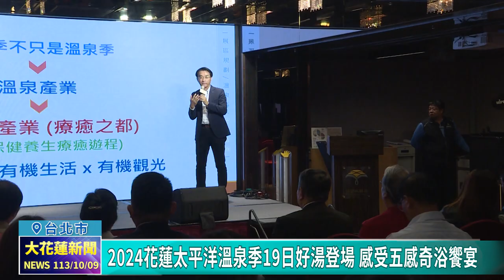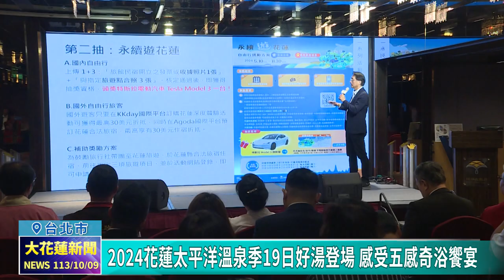20241009 01 2024花蓮太平洋溫泉季19日好湯登場 感受五感奇浴饗宴